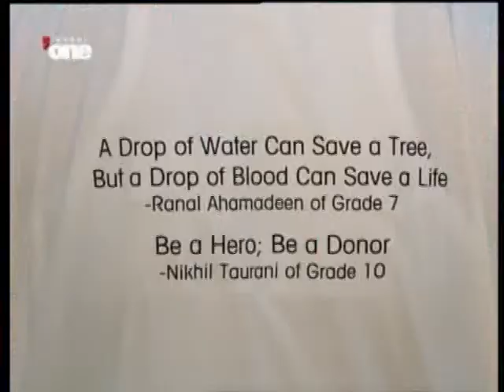Mominah Bhatti on Dubai ONE.